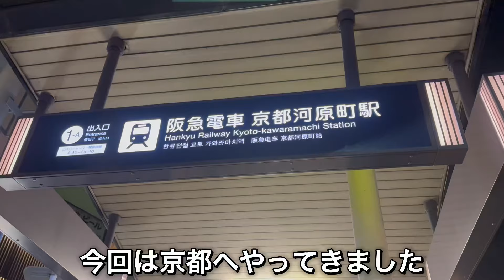【京都】あま〜い！締め豚骨ラーメンが美味しすぎた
【博多長浜ラーメン みよし】
住所: 京都府京都市中京区石屋町115 辻田ビル　１Ｆ